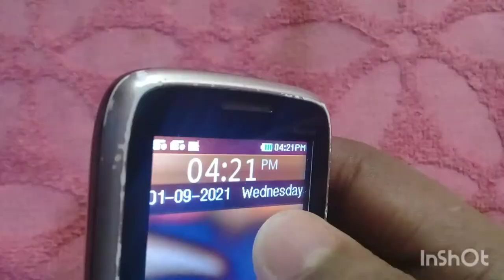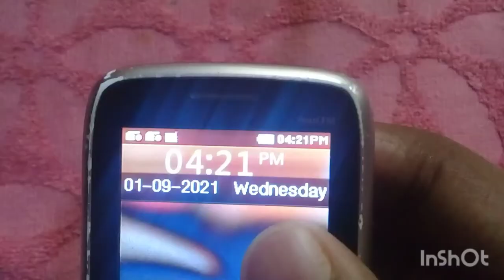😉കേടായ ചാർജർ ഒന്നും കളയല്ലേ how to make a new charger 😁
1more tech 1mt